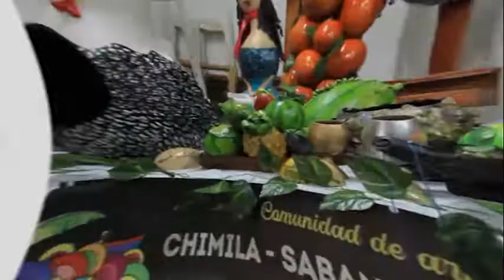Segunda Feria Artesanal y Cultural del Caribe Colombiano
Del 4 al 9 de octubre de 2022, el Campus de la Universidad del Magdalena recibe la segunda Feria Artesanal y Cultural del Caribe Colombiano ‘Tributos a la Herencia Ancestral’. 44 talleres artesanales de Atlántico, Bolívar, Cesar, Córdoba, La Guajira, Magdalena, Sucre y el archipiélago de San Andrés están presentes en esta cita comercial. ¡Le esperamos!